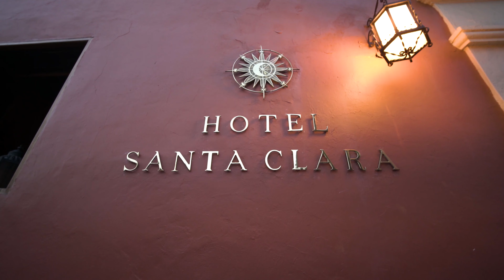rhitmo Producciones - BODA - Hotel Santa Clara - Cartagena/Colombia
Cuando nos dan el SI, el recuerdo es para toda la vida!!.

"Porque creemos y hacemos las cosas posibles"

Somos una empresa de producción de eventos!. Con mas de 28 años en el mundo del entretenimiento. Hacemos bodas, corporativos, eventos sociales, eventos privados y conciertos!.

Estamos Ubicados en Cartagena/Colombia!.

Dirección: Claustro Santo Toribio, Calle del sargento mayor #6 - 107 - Oficina 104

We are an event production company!. With more than 28 years in the entertainment world. We do weddings, corporate, social events, private events and concerts!.

We are located in Cartagena/Colombia!.

Address: Claustro Santo Toribio, Calle del sargento mayor #6 - 107 - Oficina 104